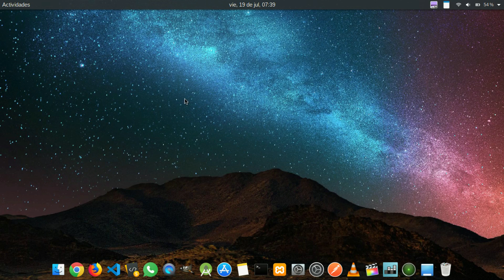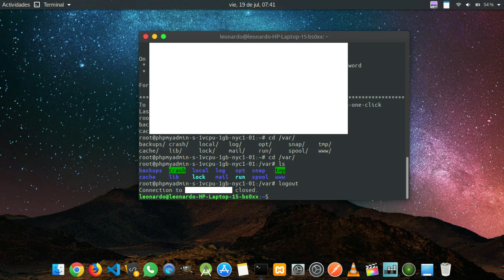conexion remota por ssh ubuntu18 04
En este video les muestro como hacer una conexión remota mediante ssh desde la terminal de ubuntu:

(para salir)
 logout